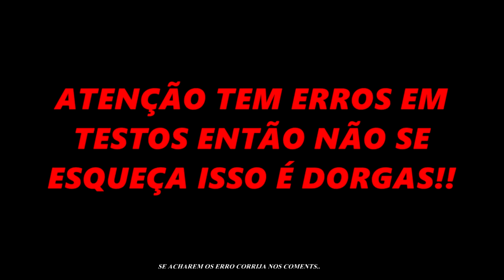RainbowSix das ¨DoRgAs¨¨ HORA DO SHOW!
VÍDEOS TODOS OS DIAS OU NÃO AS 12:00HRS OU 18:00HRS !
AE SEUS DELICIA :D DEMOROU MAIS SAIU BEM CAPRICHADO O RAINBOW SIX DAS DORGAS ESPERO DE VERDADE QUE VOCêS TENHAM GOSTADO E QUE TENHA ALEGRADO O DIA DE VOCÊS
DEIXA AQUELE LIKE FORTE AE PRA COMPRA O LEITE DO CACHORRO DOG AQUI... KKK SE INSCREVE NO CANAL SE FOR NOVO E VAMO QUE VAMO PRO PRÓXIMO DORGAS :) COMPARTILHA COM SEUS AMIGOS PRA ME AJUDAR COM ESSAS CONQUISTAS AQUI NO YOU TUBE O CANAL NÃO SERIA NADA SEM VOCÊS!!! ABRAÇO FORTE E COMENTEM AE OQUE VOCÊS ACHARAM DO VÍDEO... BEJUNABUNDA E ATE O PRÓXIMO VÍDEO...

( *PSN: higorbmx )

*SKYPE: higor.bmxx

Placa de captura: Elgato Game Capture HD 1080P
Editor de videos: Sony Vegas Pró 13
Microfone: Behringer C-1U
Console: PS4
Web Cam: Logitech C920 HD1080P
Monitor 2: LED TV 29'' (72 cm) da LG
COMPUTADOR: Notebook Samsung
Processador: Intel(R) Core(TM) i5-5200U @ 2.20GHz 2.GHz
Memória (RAM): 8,00GB